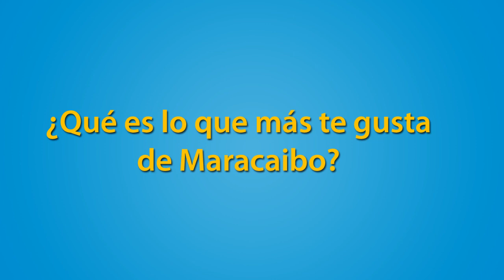¿Qué significa Maracaibo para sus habitantes? Esto nos respondieron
Video: Joel Quintero / Daniela Bracho
Agosto 2014